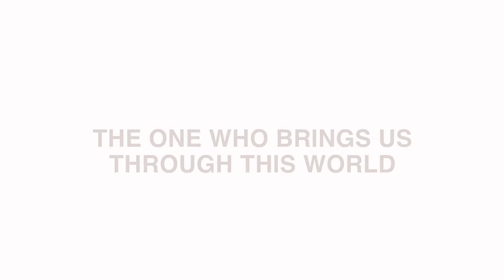Frank Friedmann: The One Who Brings Us Through This World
We live in a very dark world, and perhaps you’re hurting today. May Frank’s words in this short video remind you that there is One who can bring you through this world victoriously and He is reliable, and He is trustworthy. Will you put your hand in God’s and journey with Him today?